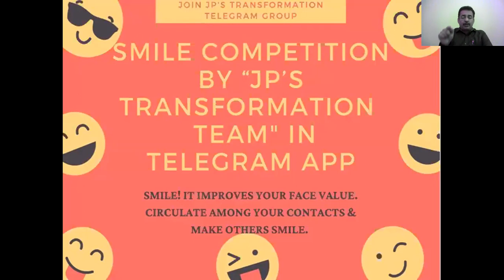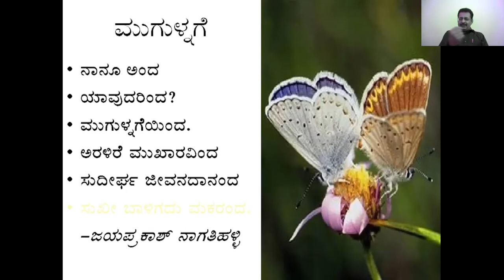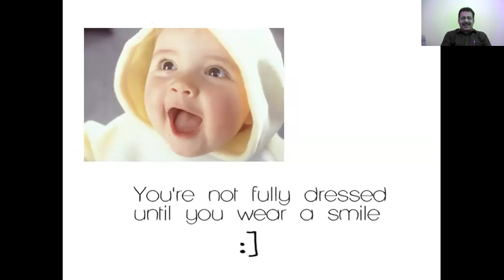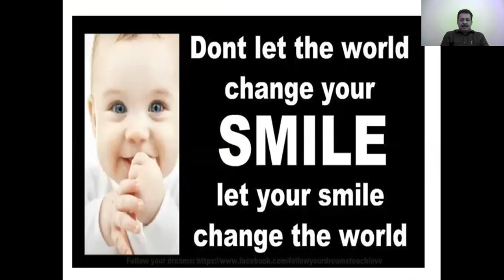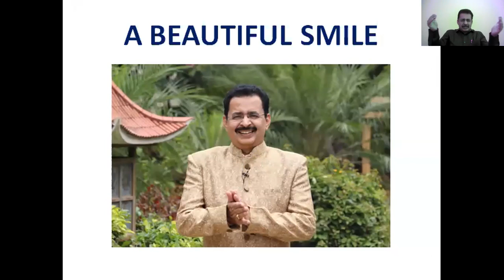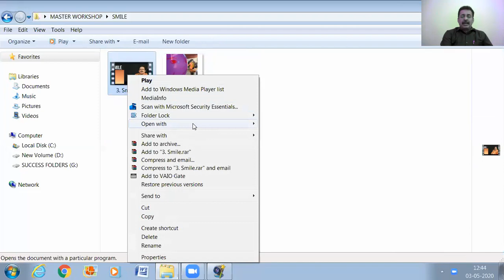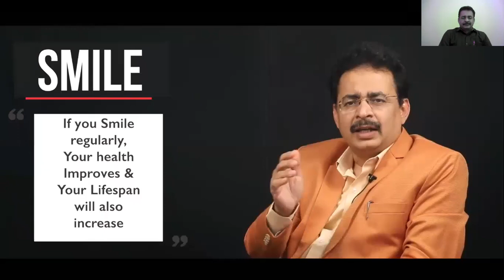World Laughter Day | SMILE COMPETITION in TELEGRAM GROUP JP's Transformation Team | 3.5.2020